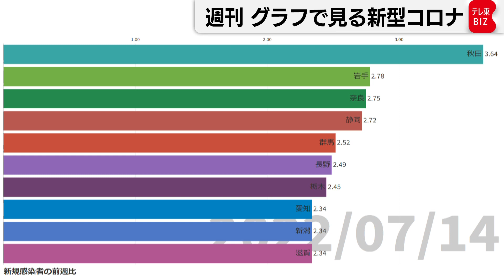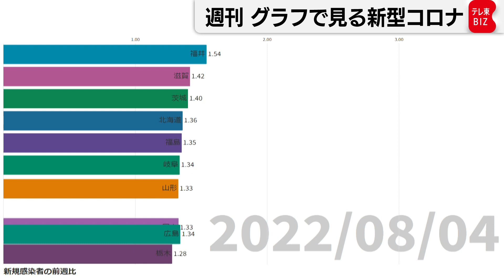「東京などでピークアウトの兆し」週刊グラフで見る新型コロナ（2022年8月12日）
週刊グラフで見る新型コロナ。
まずは都道府県別の新規感染者を、曜日の影響を受けない７日間平均で見てみましょう。
新規感染者の数を見ると過去最多の第７波が続き、全体としては感染拡大が続いています。
ただ８月に入った頃からの増加スピードは減速していて、特に東京では減少が見られます。
続いて感染者がどの程度増えているのかをチェックします。
ご覧のグラフは新規感染者が１週間前に比べてどの程度増えているかの比率で、１を超えると増加しているという事になります。
７月の中旬に２倍を超えているのは秋田や岩手など人口が少ない地域になっていて、大都市は上位に入らなくなっています。
８月に入ると２倍を超える地域はなくなり、全国的に感染拡大のスピードが減速していることがわかります。

※「新規感染者」は厚生労働省や各自治体の発表をもとに、報告された陽性者をテレビ東京が
まとめたものです。
※「1週間毎の新規感染者」はその日からさかのぼって７日間の陽性確認者を足したものです。
※「1週間毎の新規感染者（人口10万人当たり）」で使用している人口は2019年10月時点です。